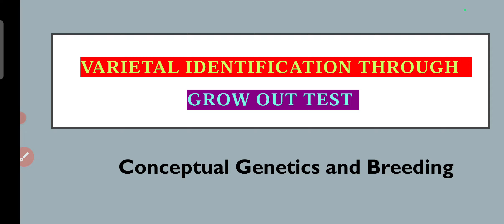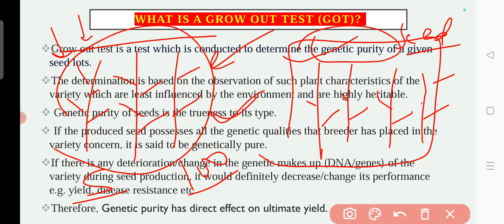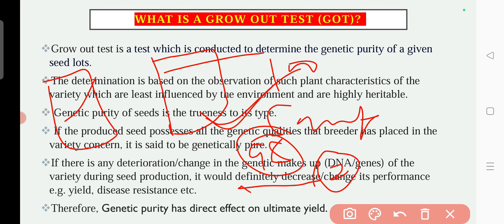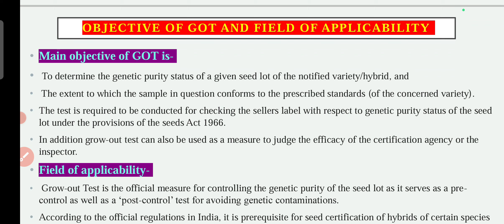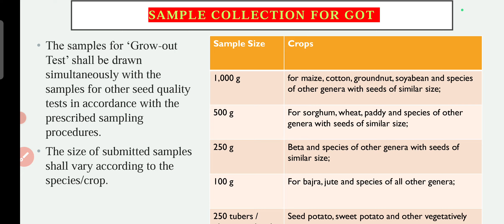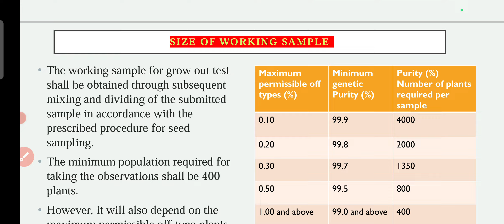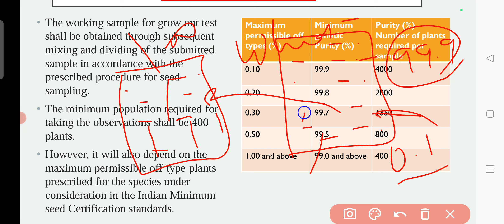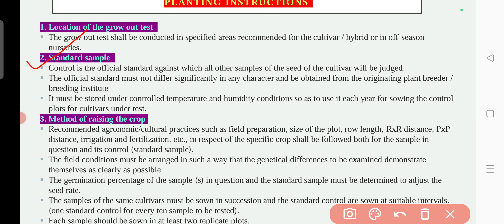Grow out test part 1| varietal identification by GOT| genetic purity test for seed certification